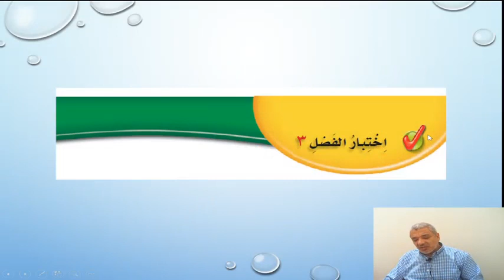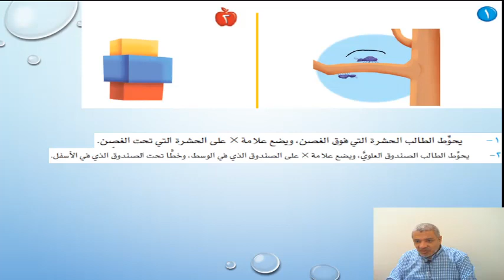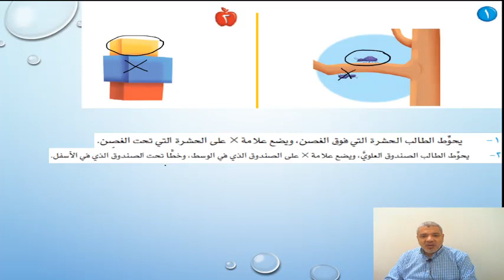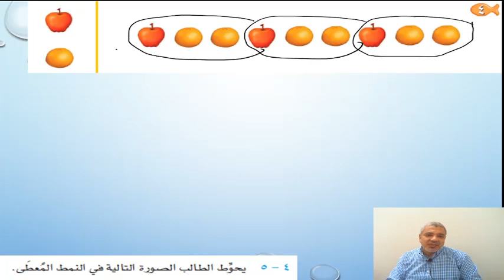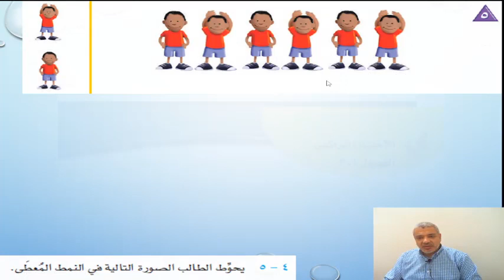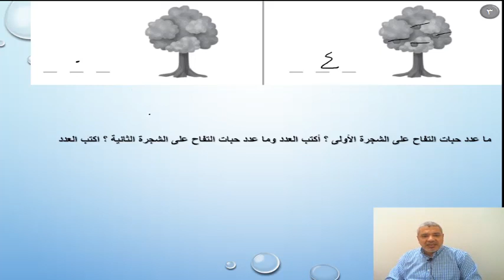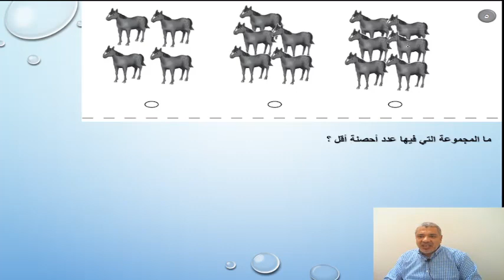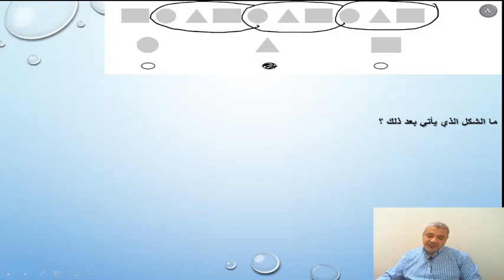22 - رياضيات | ترم أول(1444) | منهج سعودي | الصف الأول الابتدائي | الفصل الثالث | نهاية الفصل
رياضيات  المنهج السعودي- الفصل الدراسي الأول- الصف الأول الابتدائي -  الفصل الثالث ( الموقع والنمط ) - اختبار نهاية الفصل ةالاختبار التراكمي  -  العام الدراسي 1444 ه - أزجو أن ينال رضاكم ولا تنسى أعجابا أو اشتراك